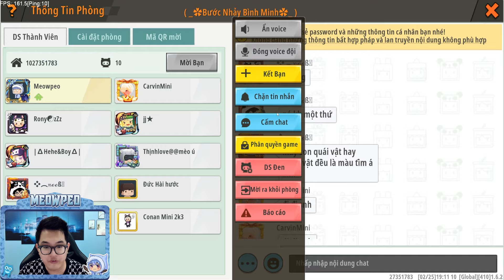MEOWPEO PHẢI VƯỢT QUA NHỮNG CÂY BÚA KHỔNG LỒ NÀY TRONG MAP PARKOUR 3D MINI WORLD SIÊU KỲ LẠ